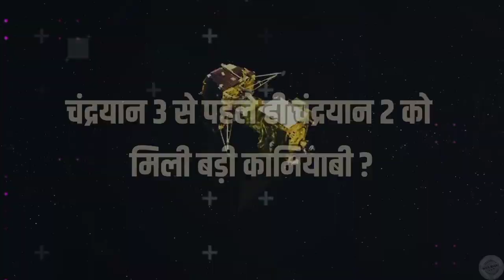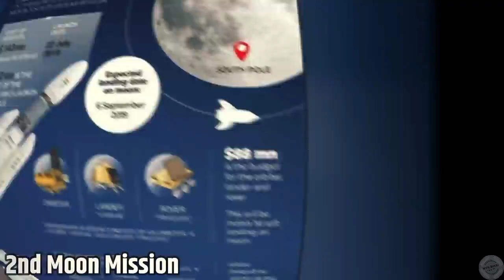ISRO UPDATE ONCHANDRAYAAN- 3: चंद्रयान 3 के आर्बिटल ने देखा चांद पर Indian तिरंगा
ISRO UPDATE ON CHANDRAYAAN - 3 : चंद्रयान 3 के आर्बिटल ने देखा चांद पर  Indian तिरंगा और देखे एलियन

नमस्कार दोस्तो चंद्रयान 3 को लेकर बहुत बड़ी खबर आई है

chandrayaan-3 big message from moon live
chandrayaan 3 mission
chandrayaan 3 update live
chandrayaan isro
chandrayaan-3 big message live
chandrayaan-3 live tracker,isro chandrayaan 3 mission
chandrayann-3 live tracker
chandrayaan-3 live location
isro chandrayaan-3 tracker
chandrayaan 3 news live
chandrayaan-3 sends big message
chandrayaan-3 breaking news
trending news
chandrayaan-3 big news
america shocked

Chandrayaan 3 kaha pahuncha
chandrayaan 3 pahuch Gaya Chand par
Chandrayaan 3 Ho Gaya Fail
Chandrayaan 3 Ho Gaya Success
Chandrayaan 3 Ne Dekha Chandrayaan 2 Ki Picture